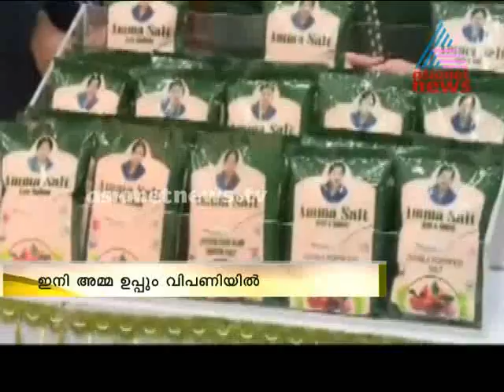Tamil Nadu govt to launch 'Amma' low cost salt |ഇനി അമ്മ ഉപ്പും വിപണിയില്‍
Tamil Nadu now launch Amma Salt, Low cost Salt on Market